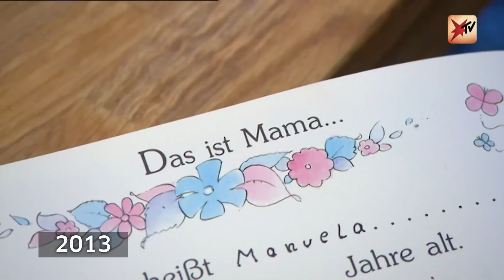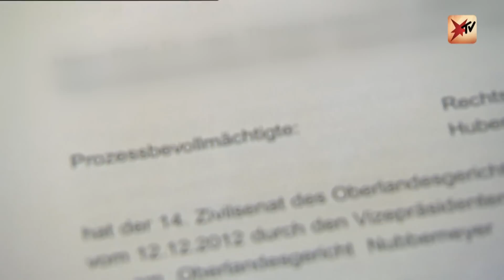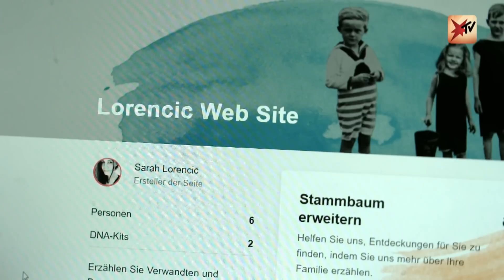Spenderkind: Suche nach dem leiblichen Vater | stern TV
Bis zu 150 Euro kann man in Deutschland mit einer Samenspende verdienen. Sarah, die selbst Tochter eines Samenspenders ist, sagt: „Das ist nicht nur ein Geschäft, das ist eine Industrie. Aber die Perspektive der Kinder wird nicht beachtet.“ Ihr Verein Spenderkinder fordert, dass die Spender maximal 30 Euro für eine Spende erhalten.